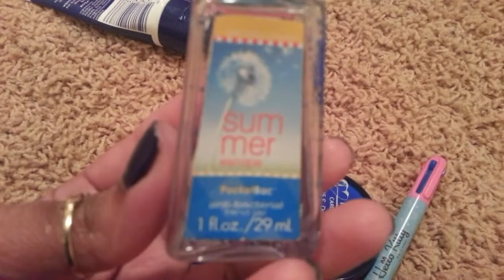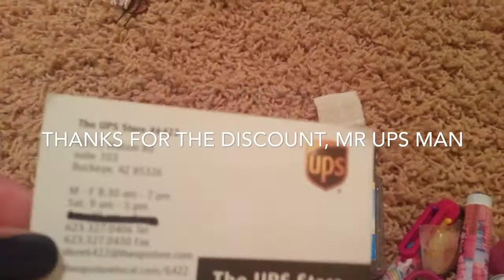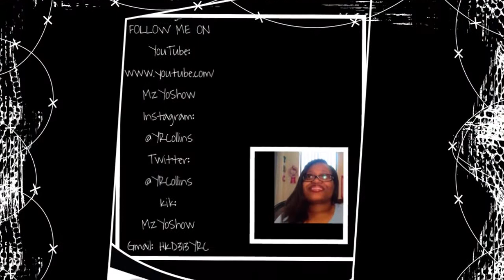WHAT'S IN YOUR PURSE|MzYo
Watch in HD! The clarity is awe-some!

The Dump It Tag
*Describe  the Handbag, Wallet, or Purse you are currently using
*Dont Open nor Touch the Items Within
*Open Your Handbag w/o looking into it
*On The Count of 3.
*Dump Everything Out
*Dont Remove any Item
*Show And Descript Every Item

I have 3 segments:
ASL: OPENYOURMINDTOSIGN
Reviews & Hauls: FromMzYoPointOfView
HealthyHairJourney (HHJ)- Its Truly a Process, Progress is On the Way
We are all connected to the same goal which is HEALTHY HAIR

To All My Subbies you must join me on shopkick. It's an awesome mobile device app that allows you to gather points, collect those points, and exchange those points for gift cards. So this awesome app allows you to keep your green & white in your pocket and/or purse. The gift cards are to some awesome stores. I ❤️ this app.

So we can be buddies on ShopKick. We both we save tons of money.

Remember Mz. Yo loves ya and there's nothing you can do about it.